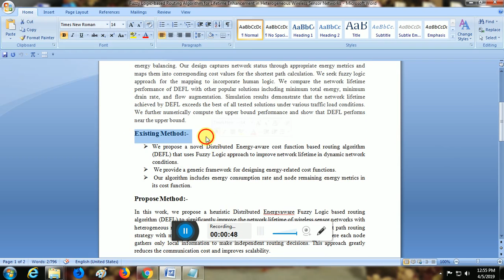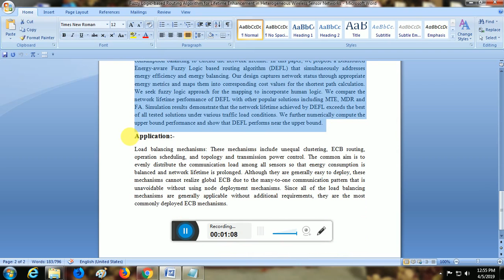Fuzzy Logic based Routing Algorithm for Lifetime Enhancement in Heterogeneous Wireless Sensor Networ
Welcome to our YouTube video on "Fuzzy Logic-based Routing Algorithm for Lifetime Enhancement in Heterogeneous Wireless Sensor Networks"! In this informative presentation, we delve into the fascinating world of wireless sensor networks (WSNs) and how fuzzy logic can be harnessed to extend their operational lifetime. Wireless Sensor Networks play a pivotal role in various applications, from environmental monitoring to industrial automation. Maximizing their lifespan is crucial, and that's where fuzzy logic comes into play. Our experts will guide you through the concepts, challenges, and solutions that make fuzzy logic routing an ingenious choice for enhancing the lifetime of heterogeneous WSNs.

Key Highlights:

Understanding WSNs: We begin by introducing the fundamental principles of Wireless Sensor Networks. Learn how these networks are designed and their significance in real-world scenarios.
Lifetime Enhancement: Discover the critical challenges that WSNs face, such as limited energy resources and the need for efficient data routing. We'll show you how fuzzy logic-based routing algorithms address these issues.
Fuzzy Logic Explained: Get a clear grasp of fuzzy logic, a computational technique that deals with imprecise and uncertain information. Find out how it's tailored for routing decisions in WSNs.
Benefits of Fuzzy Logic: Explore the advantages of using fuzzy logic in routing algorithms. We'll discuss how it adapts to the network's changing conditions, leading to improved energy efficiency and prolonged network lifetime.
Implementation and Case Studies: Dive into practical examples and case studies where fuzzy logic-based routing has been successfully implemented. See how it has transformed WSNs in various applications.
Challenges and Future Prospects: Understand the current challenges and the potential future developments in this field. We'll shed light on ongoing research and areas for improvement.
Conclusion and Takeaways: Summarize the key takeaways and the impact of fuzzy logic routing on WSNs, highlighting the benefits it brings to the world of wireless sensor networks.